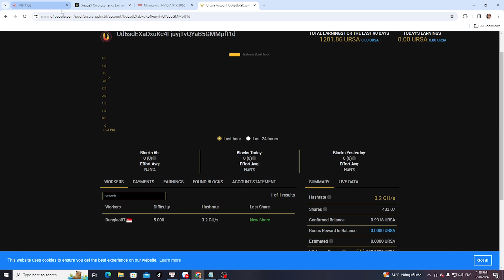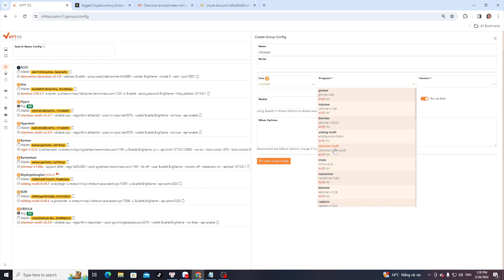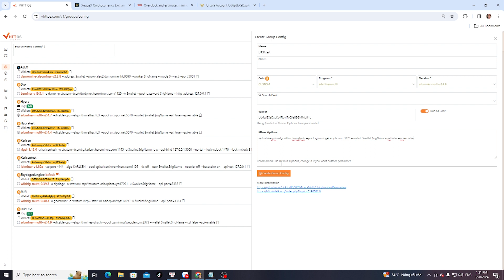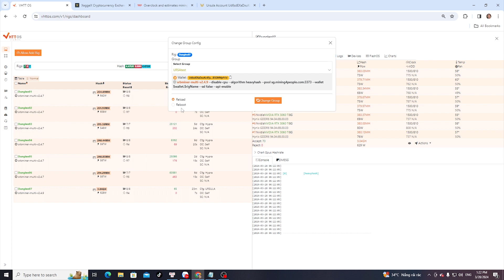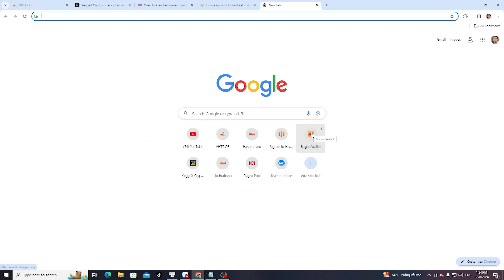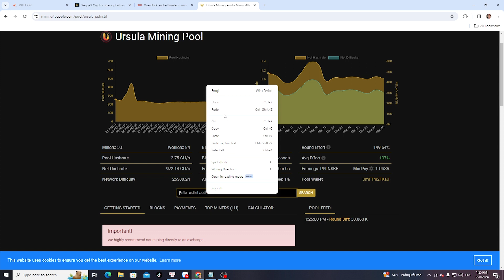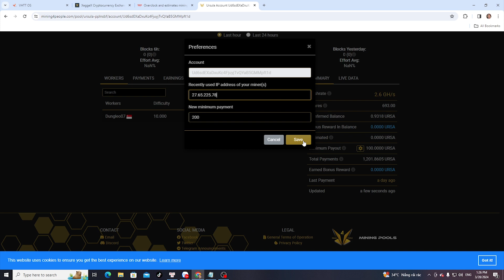Hướng Dẫn Đào Ursula (URSA) Coin Cho Người Mới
* Config:
--disable-cpu --algorithm heavyhash --pool sg.mining4people.com:3373 --wallet  $wallet.$rigName --ssl false --api-enable

- Twiter (X): @DungLeomining

Do mình cũng có công việc riêng nên có thể sẽ không trả lời tin nhắn của các bạn ngay lập tức được, nếu có trả lời tin nhắn chậm mong các bạn thông cảm!